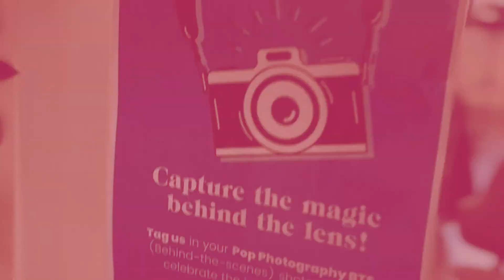📸 Behind the Scenes at POP! Photography 4 🎥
Go behind the scenes and experience the magic of childhood through the lens of Pop! Photography. Witness our Picture Perfect Children's Portfolios come to life in our Melbourne and Sydney studios.

As the leading children's photography company in the region, we're passionate about crafting unique and stunning kids' folio photos. Watch as our skilled photographers transform fleeting moments into timeless works of art, preserving the essence of your child's special memories with every click of the camera.

DISCOVER HOW WE UNLEASH YOUR CHILD'S INNER STAR AT POP! PHOTOGRAPHY!

Join us on our journey from candid snaps to professional portfolios, capturing the magic every step of the way.